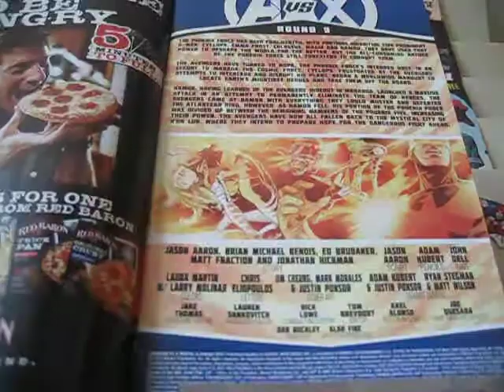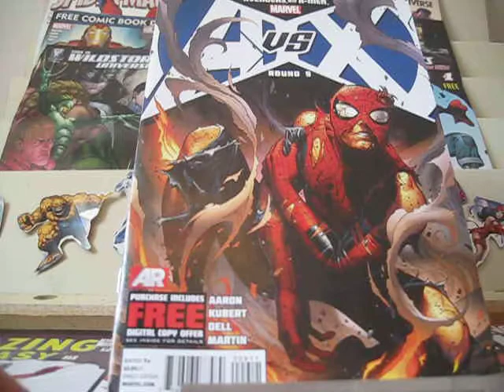Avengers vs X men Rould 9 Review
this is my review of AvX #9 hope you all enjoy